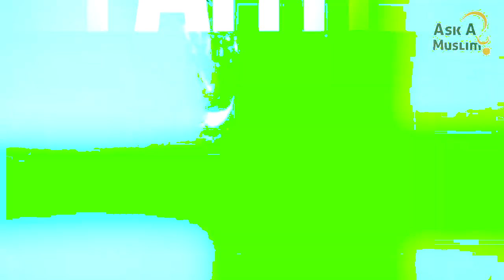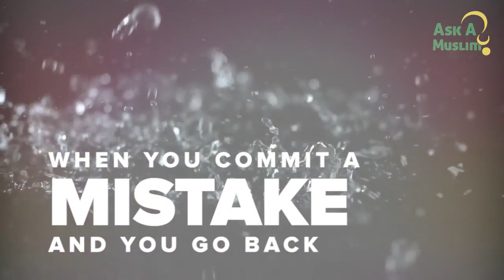The Meaning of Salvation and Faih in Islam